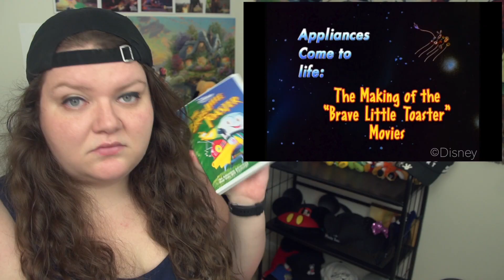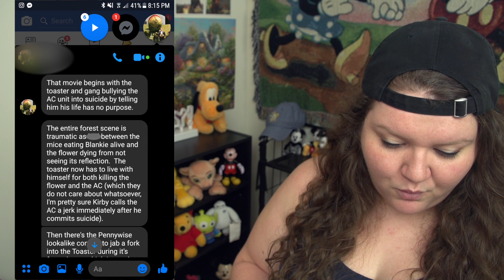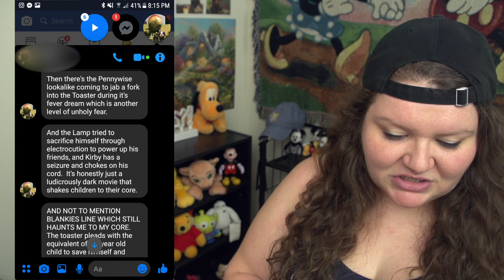Every Disney Movie Ever: The Brave Little Toaster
FOLLOW SELENA!

Scarring? Hopeful? Scary? Cute? YOU DECIDE.

The Brave Little Toaster is a 1987 animated tv/direct to video release.

Director: Jerry Rees
Animators: Randy Cartwright, Rebecca Rees and Joe Ranft
Editor: Donald W Ernst
Writer: Jerry Rees and Joe Ranft
Book: The Brave Little Toaster: A Bedtime Story for Small Appliances by Thomas M Disch
Lead Actor: Deanna Oliver, Jon Lovitz, Timothy Stack, Timothy E Day, Thurl Ravenscroft, Phil Hartman and Wayne Kaatz

TOTALS:
Movies watched: 262
Parent Deaths: 58
Cry Count: 23